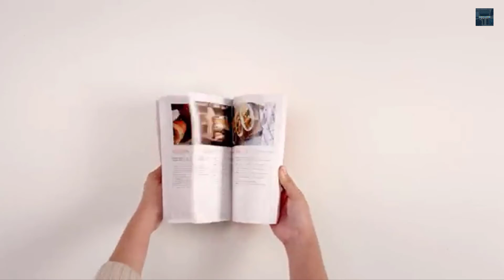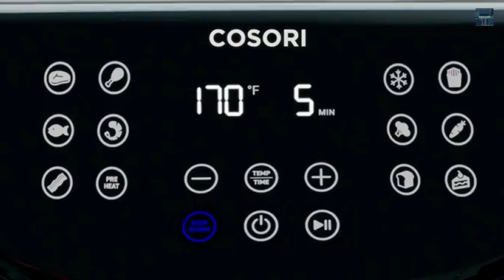10 Innovative Kitchen Gadgets For Home #2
10 Innovative Kitchen Gadgets For Home #2

10 Innovative Kitchen Gadgets For Home || Best Kitchen Gadgets 2021

Best kitchen gadgets from " Express Gadget ".These Kitchen Gadgets are very useful. You can buy these Kitchen Gadgets from Amazon.

Product Link  :-

1. Food Processor

2. Stand Mixer

3. Apple Slicer

4. Water Filter Pitcher

5. Waffle Maker

6. Avocado Slicer

7. Vegetable Slicer

8. Food Container Organizer

9. Electric Kettle

10.  Air Fryer

This supports my channel and allows me to continue to make videos. Thank you for your support!